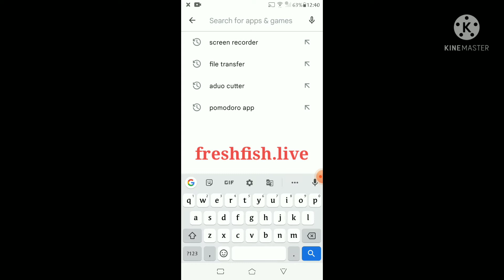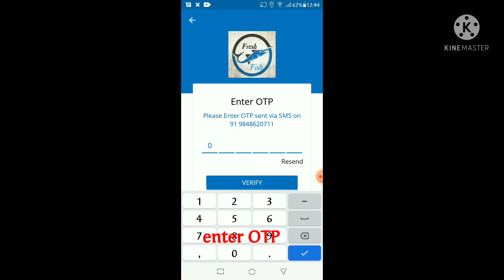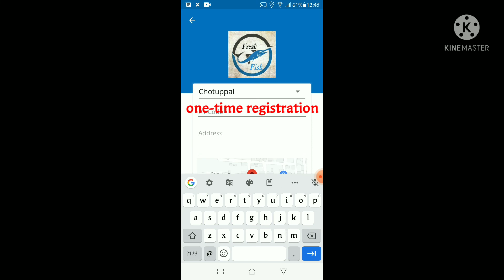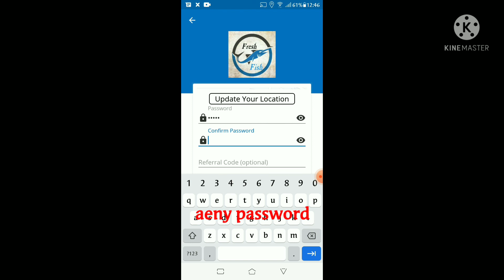Freshfish.live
Freshfish.live app download Google plystor 🐟 fish dor delivery service choutuppal telangana